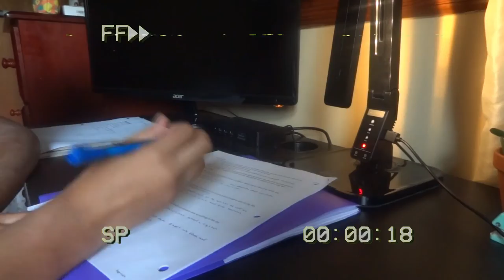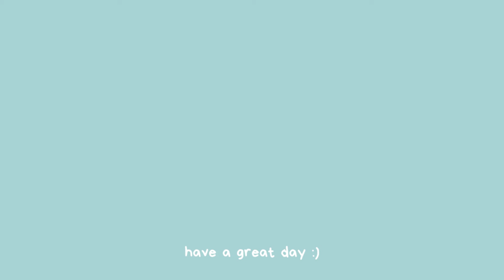my self care night routine! *journaling, doing hw, watching yt*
I’m back! Ever since school has started and since I’m involved in a bunch of extracurriculars my schedule has been all over the place. I even had one week where I had 4 tests! But luckily I will be able to upload, so here’s how I deal with all that stress put on my plate. Enjoy!

➳𝔸𝕓𝕠𝕦𝕥 𝕄𝕖➳
Hey there! I'm Ermina. I post about my lifestyle (school, fashion, vlogs, "routines", and more). If you're new, welcome!

➳𝔽𝔸ℚ➳
Ethnicity?➳ Bengali

𝓍𝑜𝓍𝑜 - 𝑒𝓇𝓂𝒾𝓃𝒶